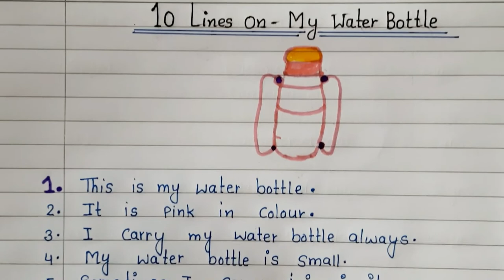10 line about my water bottle//10 lines on my water 💧 bottle in english/essay on water bottle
Hello everyone. 👋
hello everyone welcome to our channel reena The Indian education. aaj hm essay on my water bottle likhna dekhenge. jiski line is Parkar h.my water bottle 1.This is my water bottle.    🧴.

2. it is pink in colour.
3.i carry my water bottle always.
4.My water bottle is small.
5.sometimes I carry juice in it.6.it is made up of plastic steel 7.it is of Milton company.

8.i take it to school.

9.there is sticker of my favourite cartoon on it.

10.i love my

water bottle.

ye to tha my water bottle essay.
yadi ye video aapko help ful lage to please ise video ko

thanks for my video.